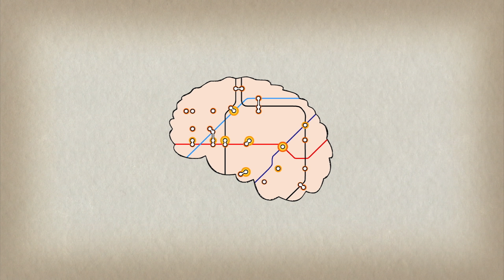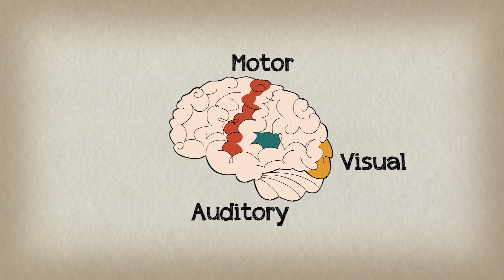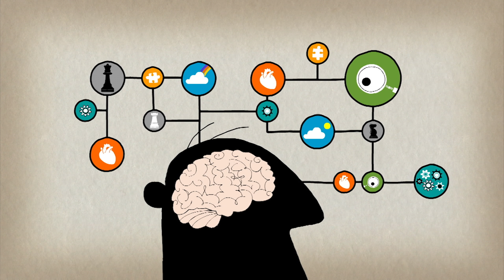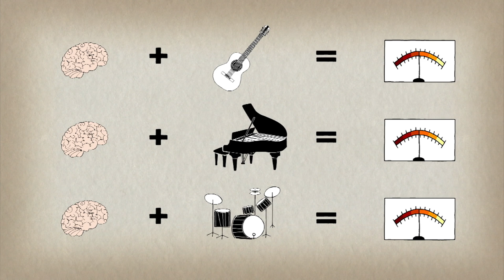Wie das Spielen eines Instruments dem Gehirn nutzt – Anita Collins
Wenn man Musik lauscht, werden mehrere Hirnregionen aktiv. Doch wenn man selbst ein Instrument spielt, dann steigert sich diese Hirnaktivität zu einem anspruchsvollen Workout. Was passiert genau? Anita Collins erklärt die neuronalen Feuerwerke, die beim Musizieren im Gehirn explodieren, und erläutert einige der langfristigen positiven Auswirkungen dieses mentalen Workouts.

Lektion von Anita Collins, regie von Sharon Colman Graham.